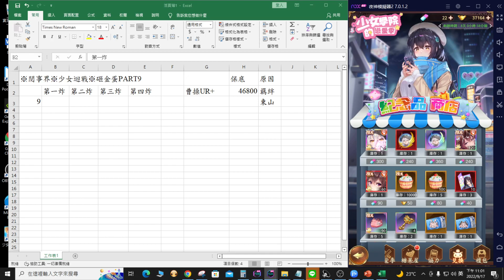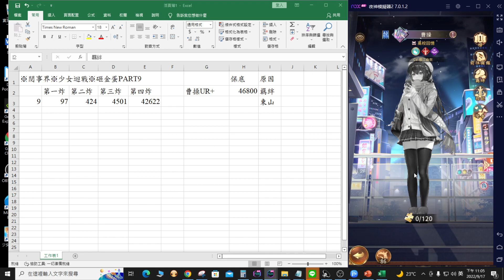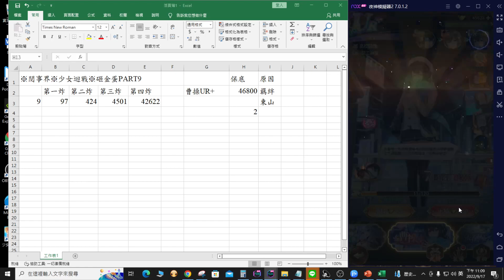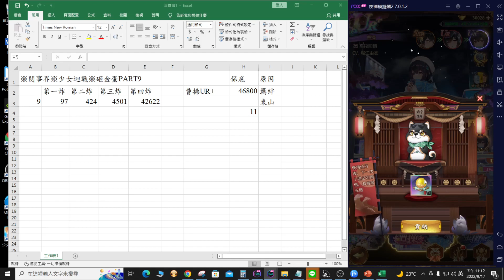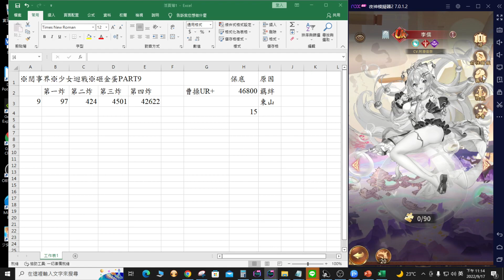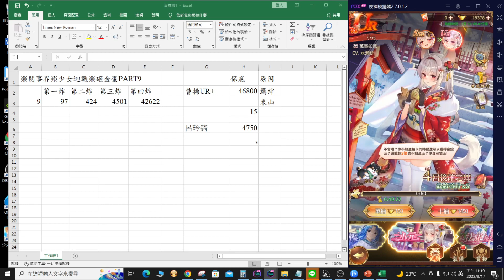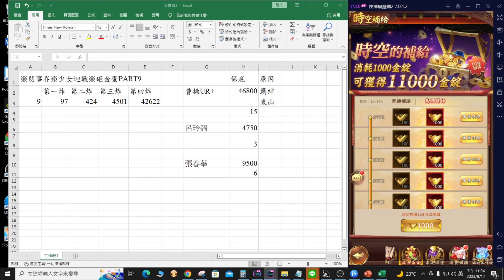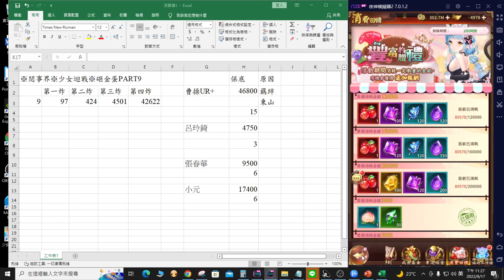※閱事界※少女迴戰※砸金蛋PART9 抽曹操UR+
分享一下 砸金蛋
歡迎斗內閱事界 請我喝一杯飲料
支持一下歐
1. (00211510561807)